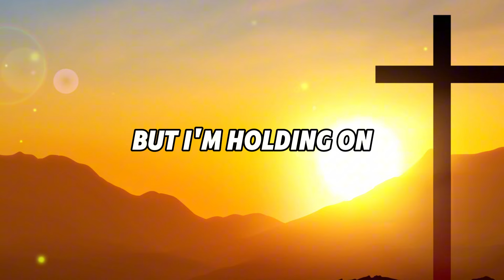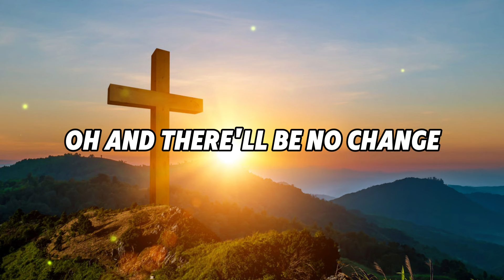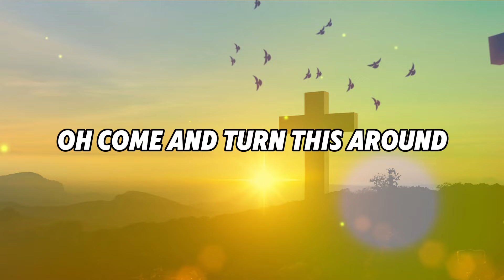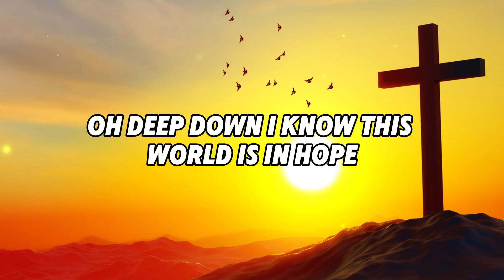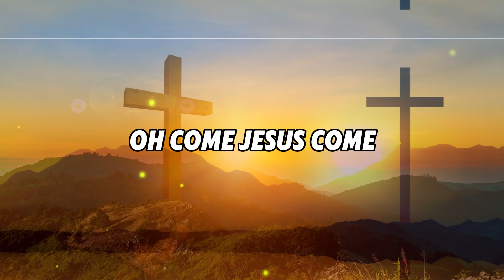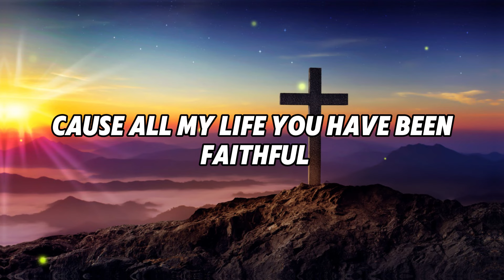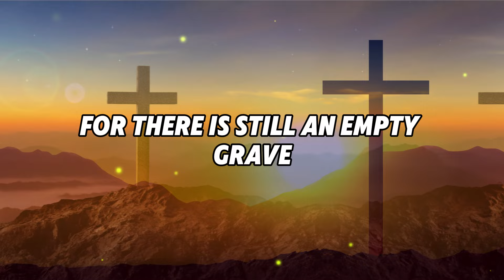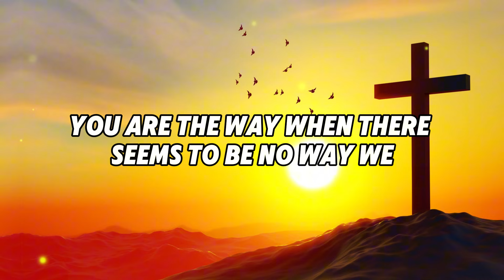Come Jesus Come - CeCe Winans (Video Lyric)